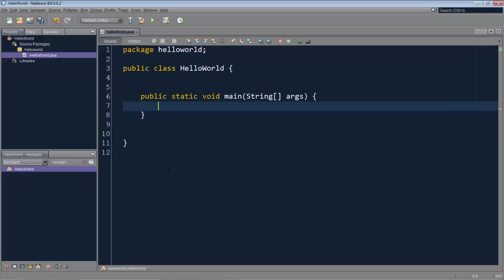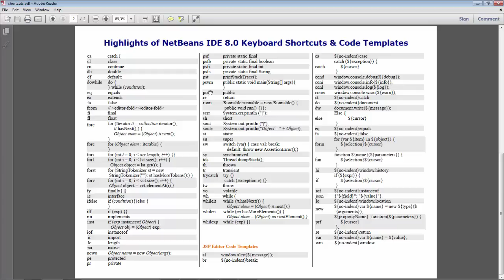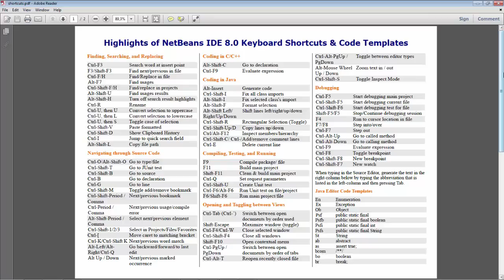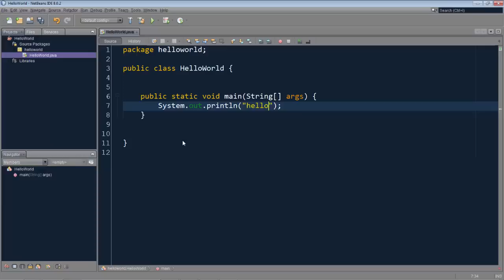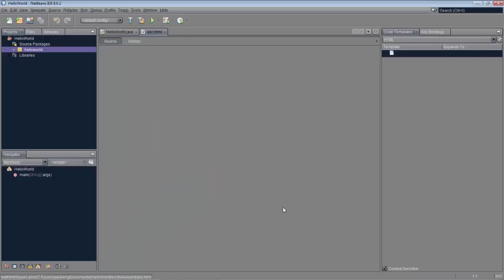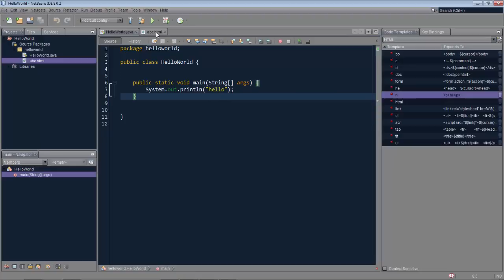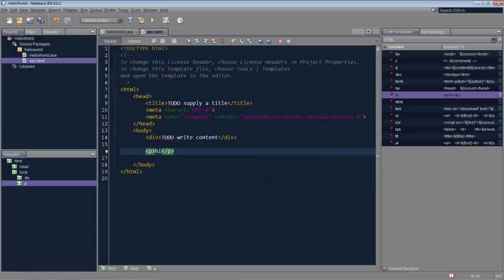Code Templates in NetBeans IDE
Quickly generate code in NetBeans after typing an abbreviation. Learn how to find where the code templates are defined, how to change them, how to view them, and how to embed a window containing them all directly into the editor.